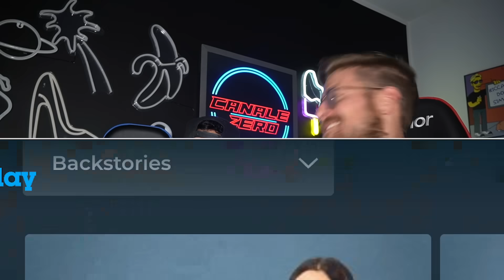NON CI CREDO ECCO CHI SARANNO I NUOVI COLLEGIALI! - IO E DADDA SIAMO DAVVERO SCONCERTATI DA ALCUNI!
SONO STATI PROCLAMATI UFFICIALMENTE I NUOVI COLLEGIALI!